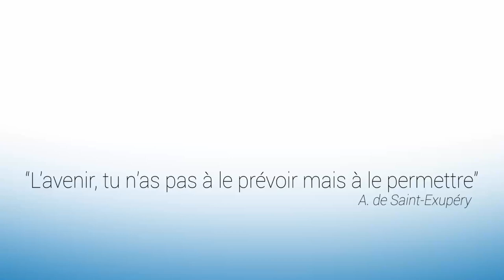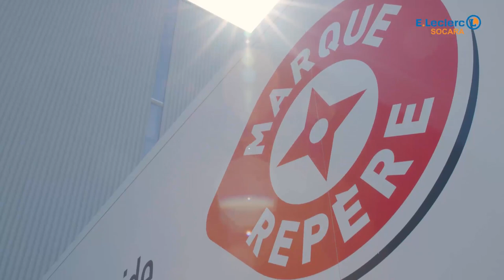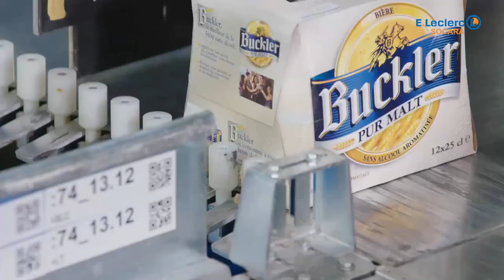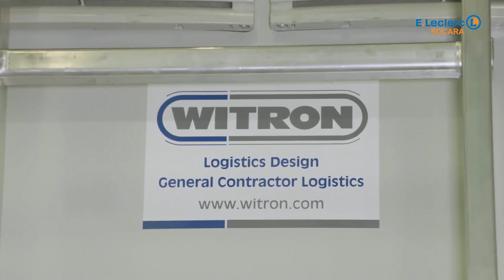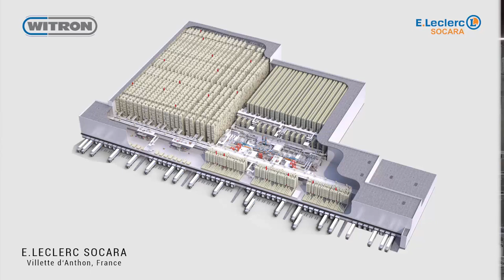E.LECLERC SOCARA – le nouveau centre de distribution automatisé WITRON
Une nouvelle ère logistique pour E.Leclerc SOCARA : le centre de distribution automatisé de Villette-d'Anthon. L’entrepôt PGC de 40.000m² se compose d’un système automatisé sur 34.400m² : un MGH de 49.000 palettes, un OPM - préparation automatique au colis et d’un OCB - buffer d’expédition de 2.500 palettes. Un projet logistique réussi qui confère à E.Leclerc de réels avantages concurrentiels. La technologie est entièrement WITRON. 16 machines COM préparent 264.000 unités commerciales par jour. Un projet d’Hommes, un projet réussi. Pour plus d'informations